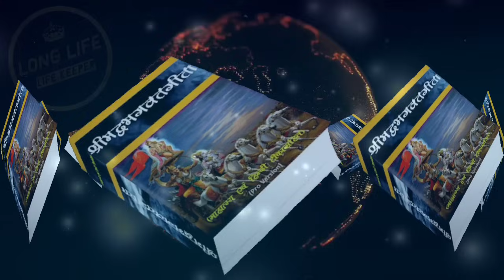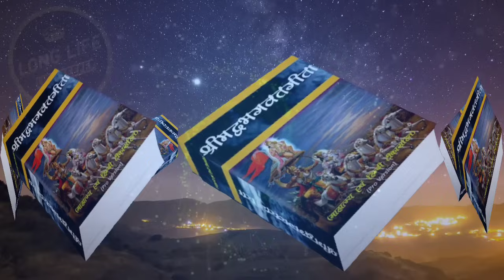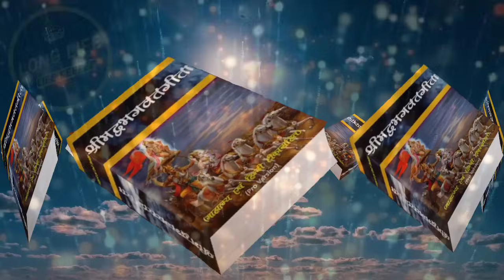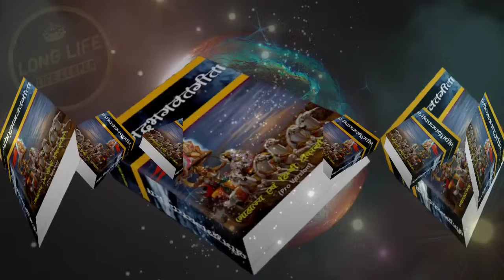श्रीमद भगवत गीता सार जीवन का आधार | कर्म का फल BHAGWAT GEETA SAAR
श्रीमद भगवत गीता सार जीवन का आधार | कर्म का फल BHAGWAT GEETA SAAR bhagwatgeeta @longlife2411

1) bhagwat geeta
2) geeta saar
3) geeta sar
4) krishna vani
5) bhagavad gita
6) bhagwat geeta chapter 1
7) shrimad bhagwat geeta
8) भगवत गीता
9) भगवत गीता 1 अध्याय
10) भागवत गीता, bhagbat geeta
11) bhagwan geeta
12) bhagwat, bhagwat geeta chapter 1 in hindi
13) bhagwat geeta part 1
14) garbh gita, geeta
15) geeta bhagwat
16) geeta ka adhyay
17) geeta ka saar
18) geeta ka updesh
19) geeta saar in hindi
20) gita saar
21) karmafal
22) long life
23) mandir ki ghanti
24) shrimad bhagwat geeta saar
25) shrimad bhagwat geeta yatharoop in hindi
26) shrimad bhagwat gita
27) गीता
28) गीता सार हिंदी में
29) भागवत गीता अध्याय 1
30) महाभारत गीता
31) श्रीमद् भागवत गीता
32) ગીતા ભાગવત
33) ભગવત ગીતા